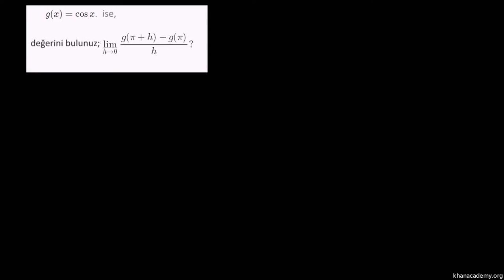Kesen Eğiminin Limit Değeri Olarak Teğet Eğimi, 2 Örnek (Kalkülüs / Türev Alma)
Tangent slope as limiting value of secant slope example 2